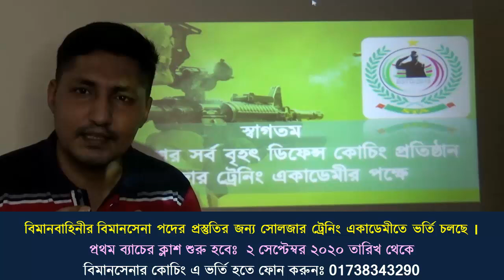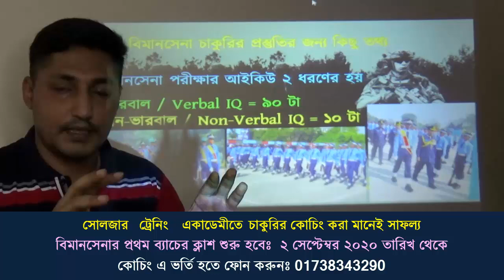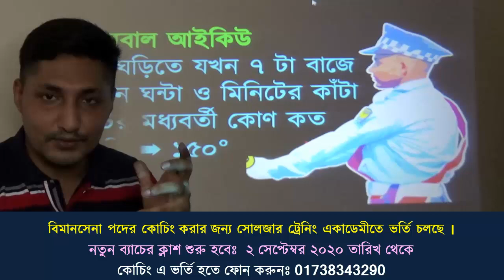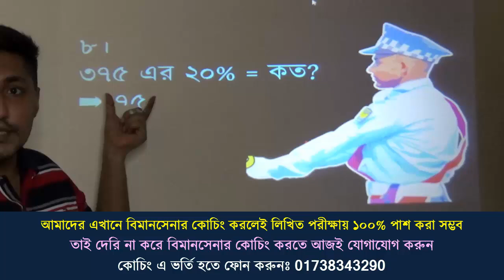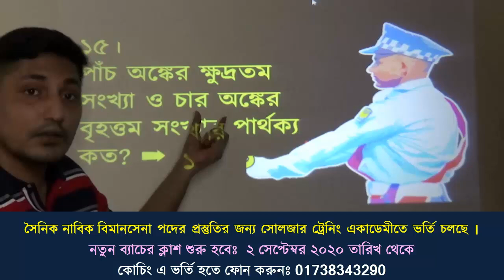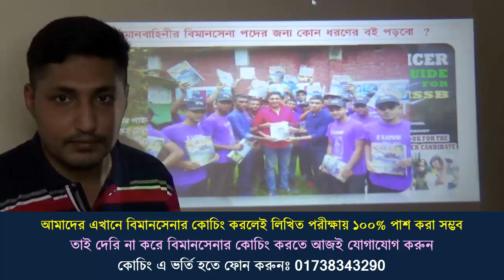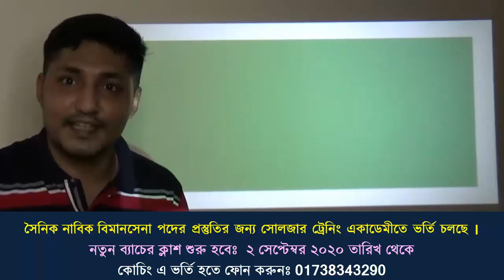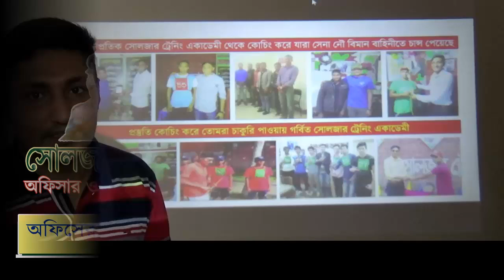বিমানসেনা জন্য গুরুত্বপূর্ণ IQ প্রশ্ন !! Bangladesh Airforce exam Airman Exam ! বিমানসেনার প্রস্তুতি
🎯 বিমানসেনা পদের প্রস্তুতির জন্য সোলজার ট্রেনিং একাডেমীতে ভর্তি চলছে। নতুন_ব্যাচ_শুরু_হচ্ছেঃ ২ সেপ্টেম্বর ২০২০ তারিখ থেকে।

🎯বিমানসেনার জন্য পূর্ণাঙ্গ প্রস্তুতি নিতে আজই সোলজার ট্রেনিং একাডেমীতে চলে আসতে পারেনঅফিসের ফোন নাম্বার- 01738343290 / অফিসের ঠিকানা- ঠিকাদার পাড়া মোড়,ষ্টেশন রোড,রংপুর।
১৫ দিনের কোর্স ফি = ৭২০০/- (থাকা+খাওয়া+১ বাহিনীর কোচিং ফি সহ)

২০ দিনের কোর্স ফি = ৯০০০/- (থাকা+খাওয়া+২ বাহিনীর কোচিং ফি সহ)

১ মাসের কোর্স ফি = ১২০০০/- (থাকা+খাওয়া+৩ বাহিনীর কোচিং ফি সহ)

১। মেডিকেলঃ(বিভিন্ন চেকাআপের মাধম্যে আপনাকে ফিট করানোর পরামরর্শ দেয়া হবে )

২। লিখিতঃ (আইকিউ,পদার্থ,ইংরেজি,গণিত বিষয়ের শর্ট সেজেশন ও সঠিক গাইড লাইন দেয়া হবে)

৩। মৌখিকঃ (গুরুত্ব পূর্ণ প্রশ্নের উত্তর ও সাইকোলজিক্যাল বিষয় শেখানো হবে)

৪। শারীরিকঃ (বিভিন্ন শারীরিক ব্যায়াম প্রাকটিস করানো হবে)